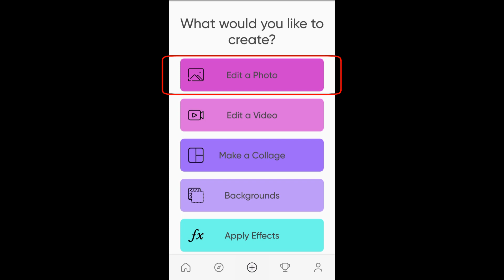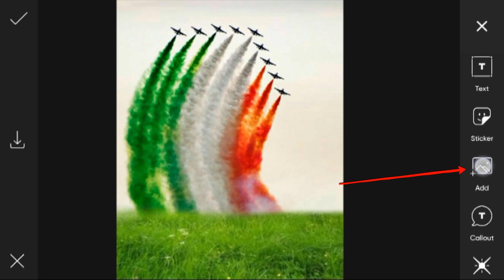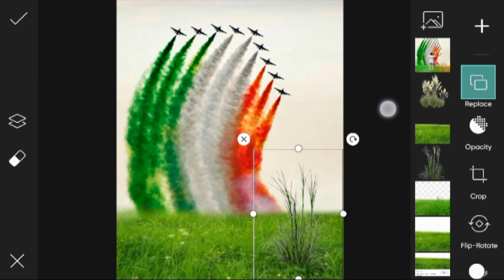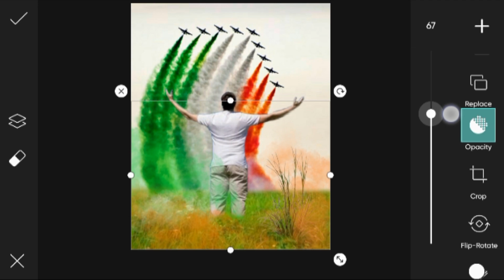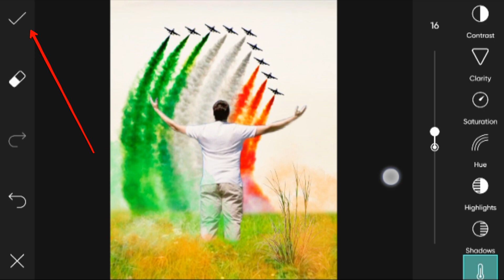2021 Independent day photo editing | 15 August photo editing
Dosto aaj main aapko sikhane wala hun Independence Day photo editing kaise karte hain

friends I will teach you han main ka 15th August photo editing